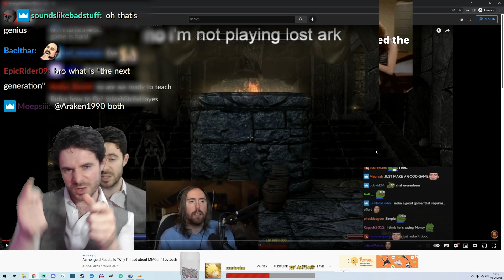I had a scary realization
Official clip channel of Josh Strife Hayes. Channel is not directly managed by Josh himself.